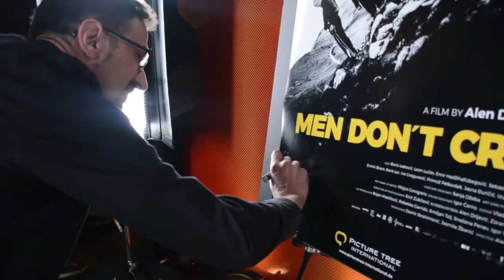Audience Q&A with Alen Drljević and Emir Hadžihafizbegović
The Bosnian-Herzegovinian Film Festival held a Q&A event with renowned director Alen Drljević, at SVA Theatre on Friday, April 13, 2018. Drljević discussed his film MEN DON’T CRY, an unflinching look at the psychological trauma of war veterans, in a Q&A event after the film's screening at BHFF. Joining him is the film's star, legendary actor Emir Hadžihafizbegović, who was nominated for the 2018 BHFF Jury Award for Best Acting Performance for his role as Merim.

The BHFF 2018 Jury Special Mention, as well as the BHFF 2018 Golden Apple Audience Award for Best Picture, went to MEN DON'T CRY by director Alen Drljević.
The BHFF 2018 jury said, "There is a part of social life around us that we have to make visible and which is difficult to make visible. The crisis of masculinity in postwar Bosnia and Herzegovina is a topic that has only begun to be addressed and discussed, especially concerning veterans' trauma and its war implications. MEN DON'T CRY makes a giant step in this direction."